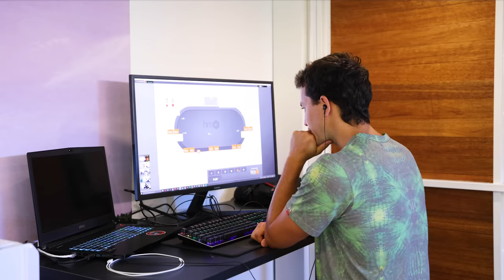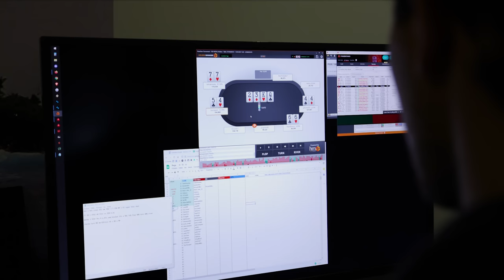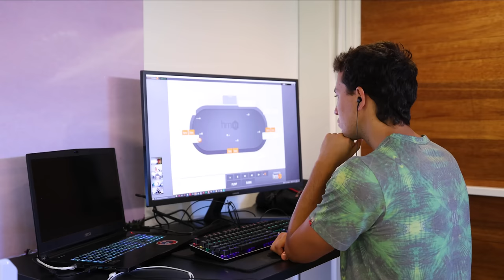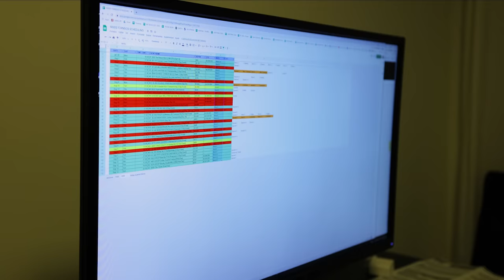A equipa | Mais do que um jogo!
Durante os WCOOP de 2021, na primeira viagem para o nosso Centro de Alta Perfomance, decidimos levar uma equipa de filmagem para acompanhar os nossos atletas durante o mês de preparação para as series + o mês das series.

O objetivo? Mostrar como é o dia a dia de um atleta de topo. Quando idealizamos o projeto, nunca tivemos como objetivo principal promover a Polarize, mas sim o Poker.
Tínhamos como objetivo, que o produto final servisse para inspirar futuros jogadores, mas também que fosse algo que os jogadores atuais pudessem mostrar à sua família e amigos próximos para que entendessem melhor o que fazem. 👊

Nesta primeira parte vamos apresentar a equipa de jogadores presente, assim como o local de trabalho.

Agradecimento especial ao André "Xunekas" Marques, Dani, Nélio, Jorginho, Caridade, Bernardino, RuiNF, Norte, Tiago Neves, Marcelo Muller e Diogo Ferreira pela sua contribuição para o mesmo.